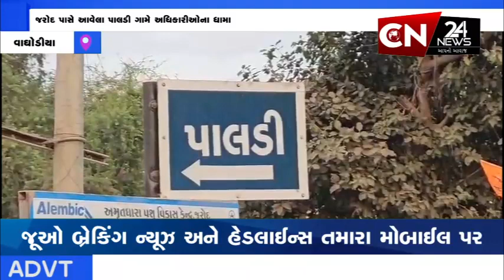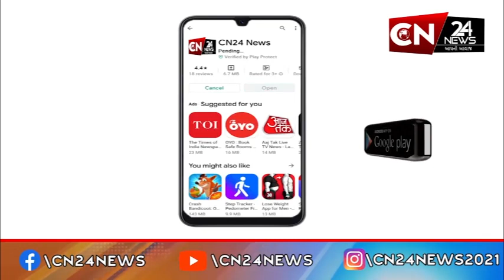વાઘોડીયા : શ્રીજી એગ્રો ઇન્ડસ્ટ્રી યુનિટમાં અધિકારીઓના ધામા